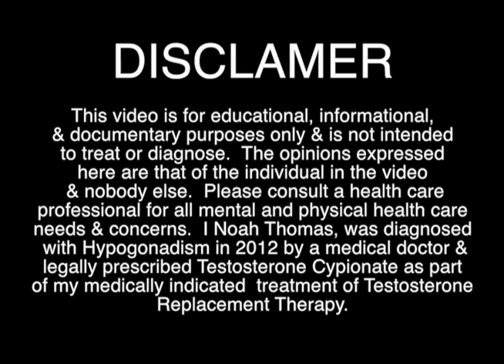1 WEEK ON TRT (Testosterone Replacement Therapy)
My Story
My name is Noah, and in May 2011, I had a rare reaction to VIVITROL, which led to severe depression, depersonalization, and anxiety. I lost 25 lbs in 4 weeks and was in constant panic for 8 weeks. Unable to work, I moved in with my parents, and after being hospitalized, I tried numerous treatments, from medications to holistic therapies, with little success. Finally, my low testosterone levels were discovered, which explained my treatment-resistant depression. After starting testosterone therapy, I slowly began to improve. Though not fully healed, I continue to share my journey to help others struggling with mental health challenges.